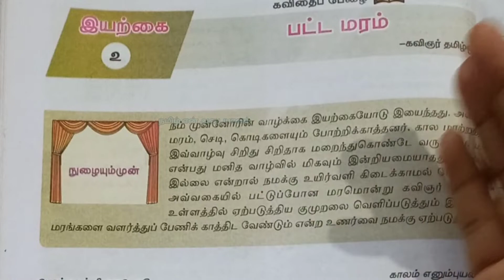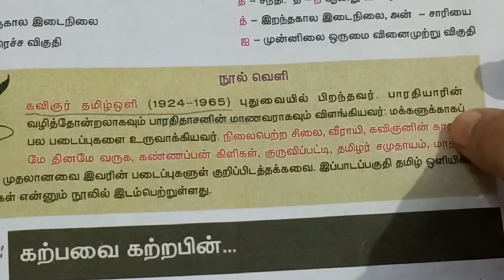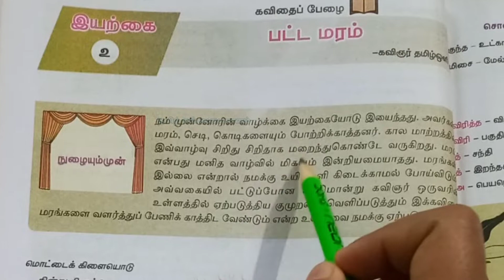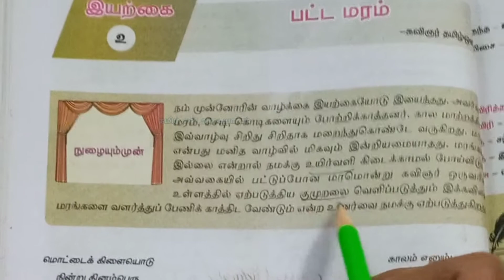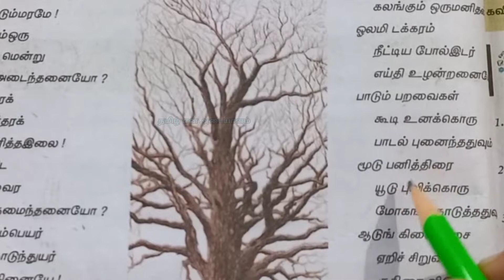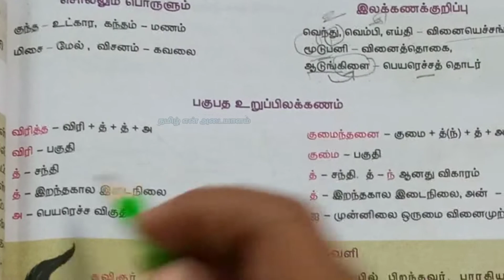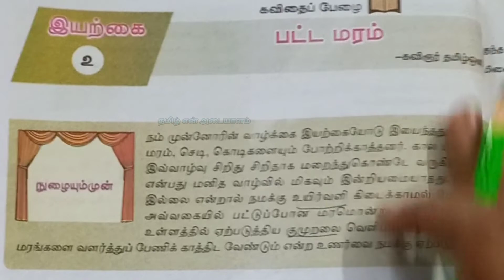9ஆம் வகுப்பு - தமிழ் | இயல் -2 | பட்டமரம் -செய்யுள் பகுதி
அனைவருக்கும் வணக்கம் 🙏🏼

இந்த காணொளியில் இயல் -2ல் உள்ள பட்டமரம் என்னும் செய்யுள் பகுதியின் விளக்கத்தினைக் காணலாம்.

@Tamil En adayaalam